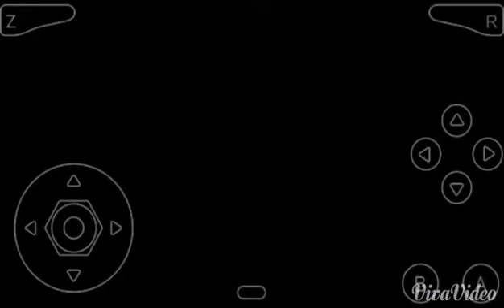lozoot hack:wario n64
This hack lets u play as wario from super mario 64 this is pretty cool and easy now u will need to mess around when u select ur profile but all u have to do is push the right c button 3 times then the z button 4 times and push start if that don't work just mess around with it when u finally get it save game so u don't have to go through anymore trouble.